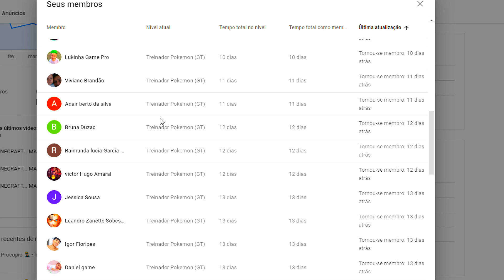minecraft mas... Portal para o mundo do Ben 10 Classico!